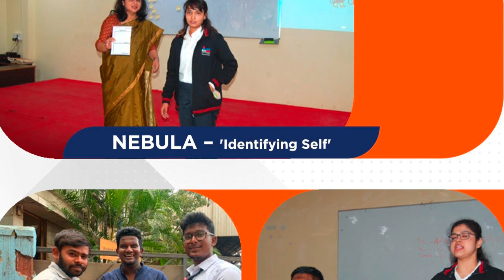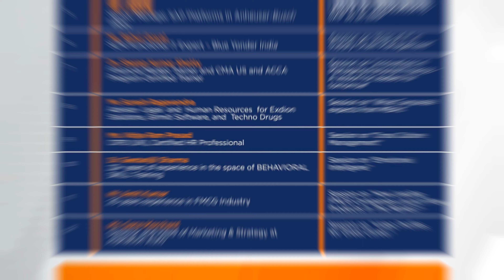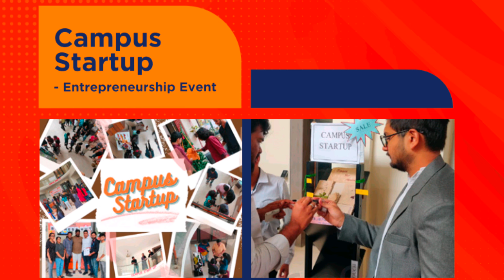AIMS IBS B-School Bangalore - Events Dairy 2023